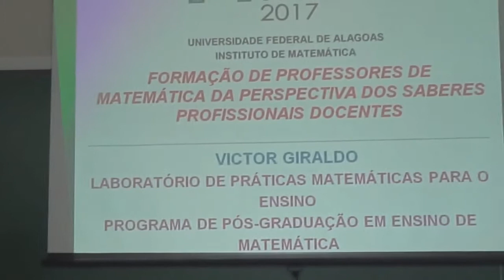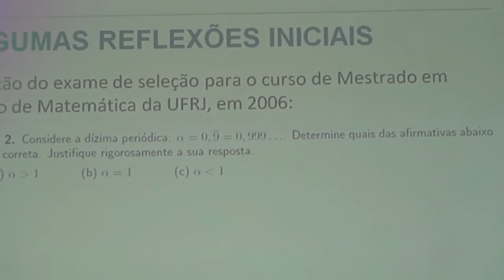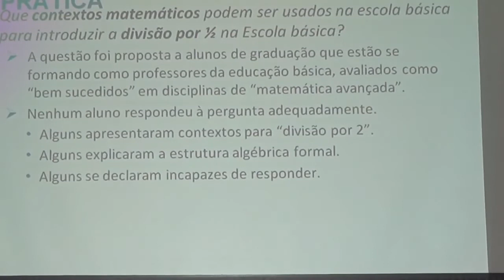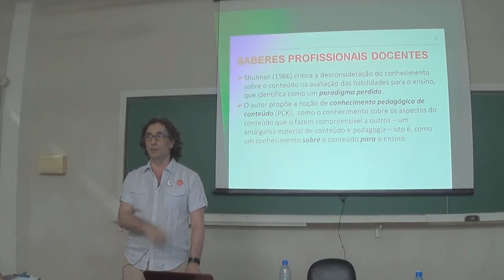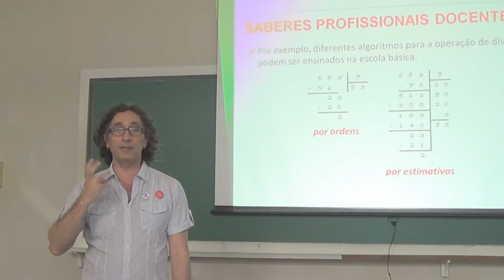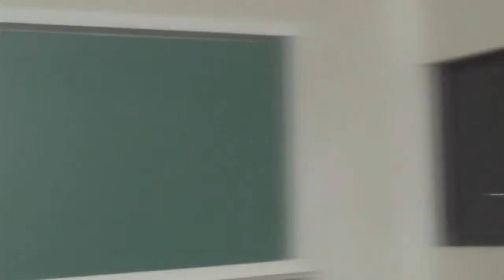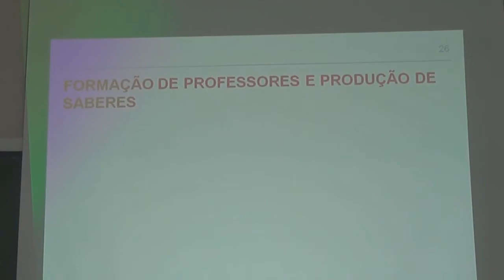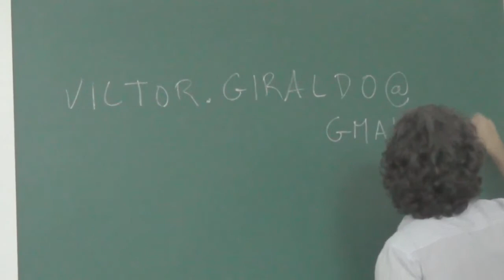Formação de Professores de Matemática da Perspectiva dos Saberes Profissionais Docentes | UFAL 2017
MatFest 2017 - Universidade Federal de Alagoas
Palestra: "Formação de Professores de Matemática da Perspectiva dos Saberes Profissionais Docentes"
24 de outubro de 2017
Victor Giraldo